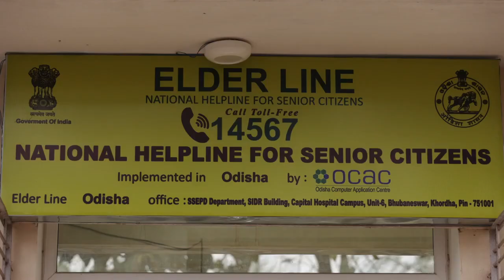Breaking News ll ବାର୍ଦ୍ଧକ୍ୟ ଭତ୍ତା ପାଇଁ 14567 କୁ ଡାଏଲ କରନ୍ତୁ ll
Breaking News ll ବାର୍ଦ୍ଧକ୍ୟ ଭତ୍ତା ପାଇଁ 14567 କୁ ଡାଏଲ କରନ୍ତୁ ll ‎@Keonjhar Times